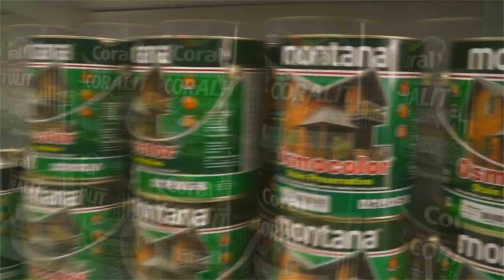TAPENSES SE UNEM PARA UM GESTO DE SOLIDARIEDADE